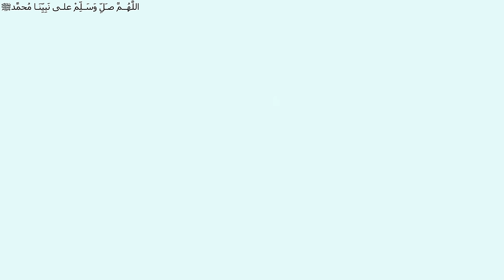#4 بال ورلد | فقست اسرع مخلوق 🚀🔥 Palworld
مشاهدة ممتعة 🤍سبحان الله وبحمده .. سبحان الله العظيم .. ❤️
⚠️ عددنا وقت نزول هذا المقطع ( 14006 ) 🔥😍.

0:00 البداية
0:25 مشاهدة ممتعة
1:04:32 الختامية